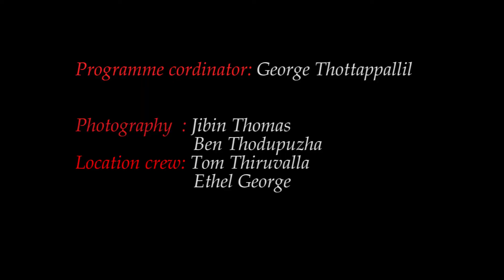Alleppey Backwaters Kerala, India 2017; DAZZLING KUTTANAD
A glimpse on the beauty of the Alleppey backwaters. Commonly known as KUTTANADU is the Venice of east... Have quick view of it.